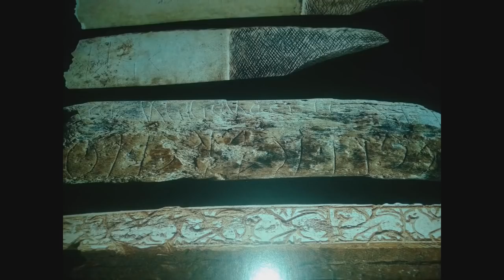Fröcsög a szenny, meg pár titok!